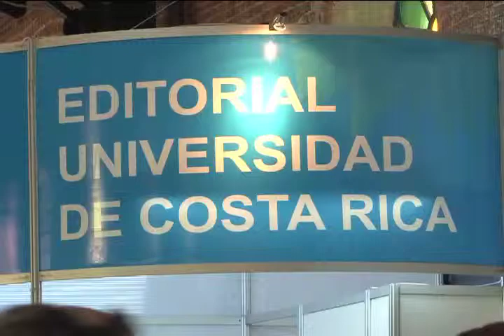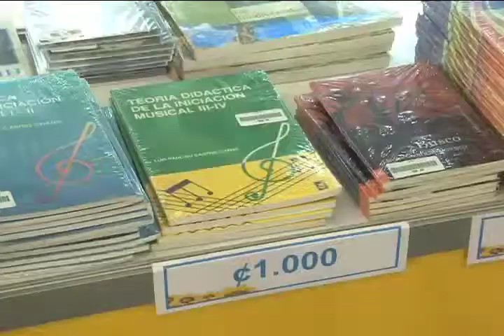La UCR participa en la Feria Internacional del Libro 2013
La Feria Internacional del Libro acoge esta semana
en la Antigua Aduana a lo mejor de la industria
editorial y la UCR tiene una participación
destacada en este gran evento de las letras.